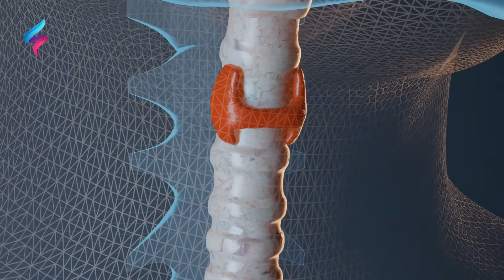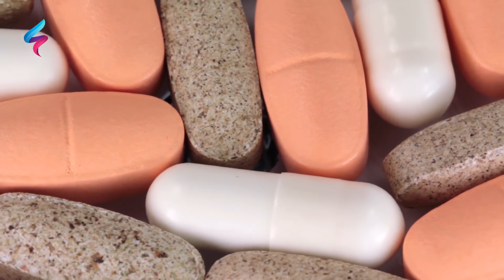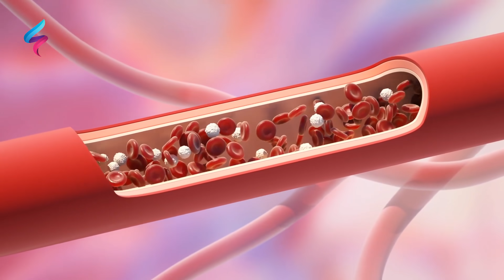إذا شعرت ببرودة في الأطراف وكسل عند الاستيقاظ من النوم فهي علامة مهمة تتطلب حل فوري لهذه الأمراض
إذا شعرت ببرودة في الأطراف وكسل عند الاستيقاظ من النوم فهي علامة مهمة تتطلب حل فوري لهذه الأمراض،على ماذا تدل برودة القدمين | ست أسباب لبرودة الأطراف، سر عجيب | على ماذا تدل برودة القدمين عند الرجال والنساء | أسباب يجب أن تنتبه لها لبرودة الأطراف، سبب برودة الاطراف وما هو العلاج | برودة اليدين والقدمين